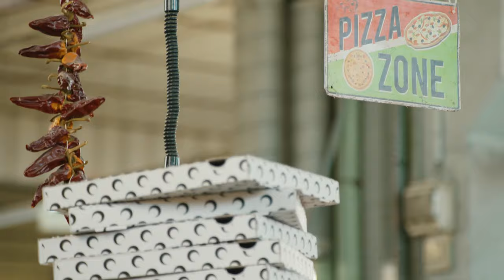MARINE SERRE - GROUND CONTROL Fall/Winter 2024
GROUND CONTROL - MARINE SERRE transports the audience to a marketplace or a bazaar of some sort that lays the foundation for this collection’s show. The show is set at Ground Control in Paris, a hybrid third place*, former railway shed, regenerated into a space which acts as a cultural, social, sustainable and environment player. Echoing the values of the house. The industrial venue includes shops, a large food hall, bars, a radio. A multidisciplinary independent living space, which occupies a unique place in the Parisian landscape.

Entering a cloudy morning, the audience gets into a twilight zone blurring the lines of reality and fiction, contrasting with the apparent casual dimension of the collection. Suspended spheres of light recall cycles of the moon, femininity and graceful elegance, echoing with the collection. This space is filled with life, for our tribe to regroup and connect.

STYLING Benoit Bethume
CASTING The CastLog
MUSIC Stereo Image
FILM by @titreprovisoire6488
EVENT PRODUCTION Spotlite
PHOTOGRAPHY Arnel de la Gente
MOVEMENT DIRECTOR Ryan Chappell
HAIR Ali Pirzadeh
MAKE-UP Janeen Witherspoon
NAILS Anais Cordevant

PARTNERS Make-up For Ever, Bumble & Bumble, Manucurist, Palais des Thés, The Organics by Redbull, AIAIAI